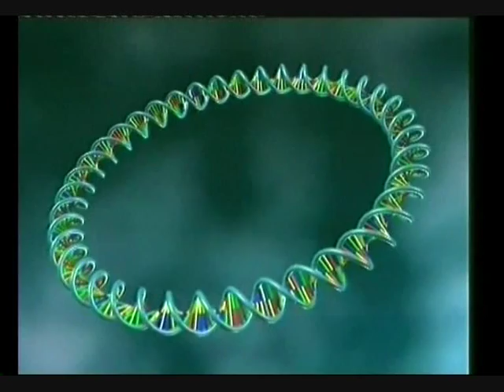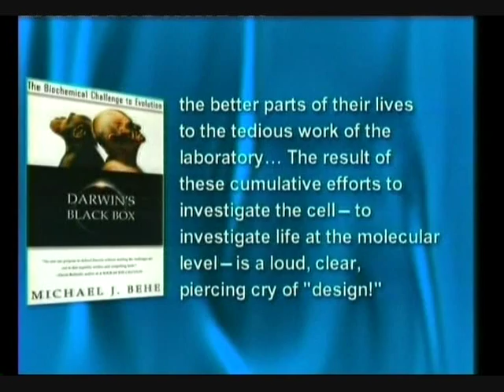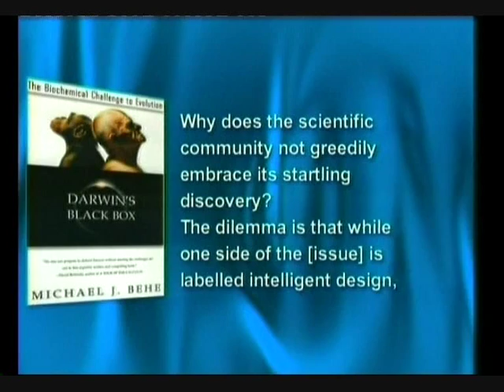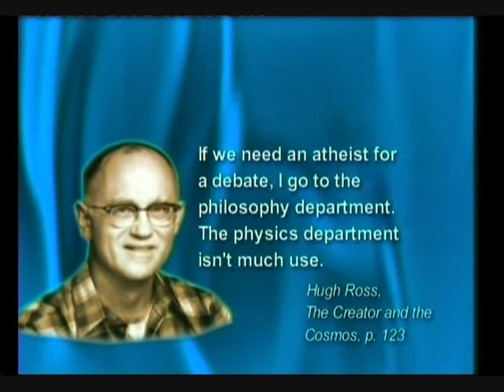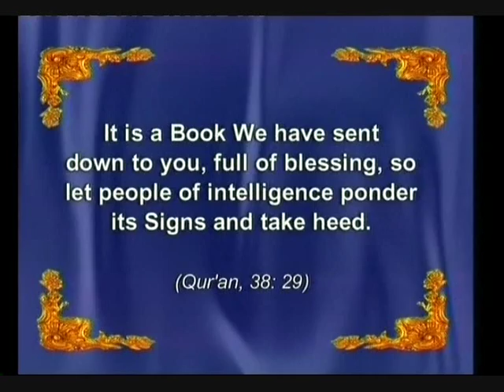KURANI PRIN RRUGEN DREJT SHKENCES PJESA 4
KURANI PRIN RRUGEN DREJT SHKENCES